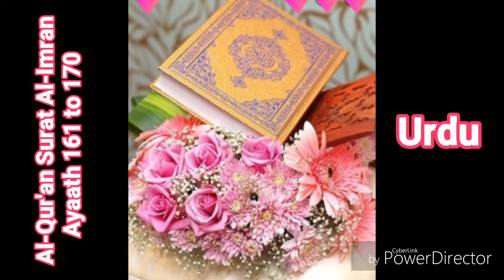Al-Qur'an Surat Al- Imran 161 to 170 (Urdu).